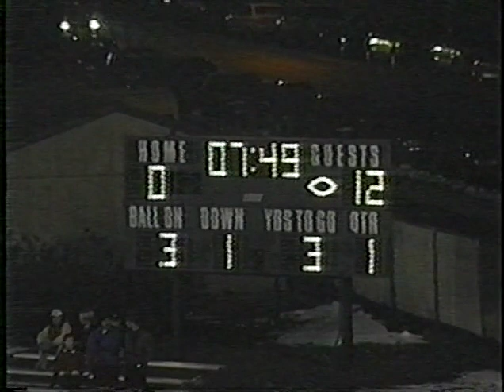1995 Romeoville v.s. Naperville Central 1st half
21-41 L